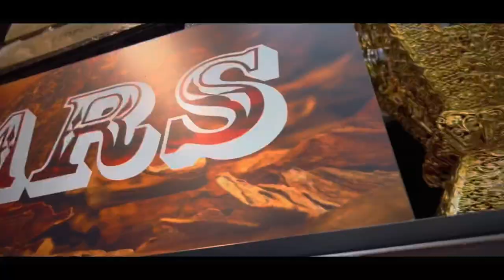ROSE IN HARLEM - 3YCE x MONT3GA (OFFICIAL MUSIC VIDEO) (prod. Eddy Rivers)